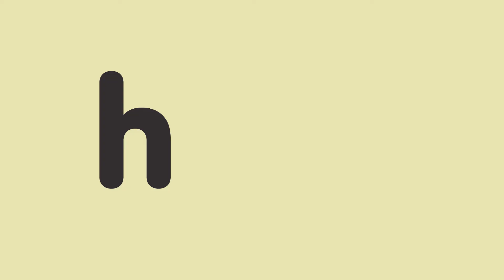Phonics ape/are l Phonics Chants l Kids Songs l Song & Chant l DODO ABC l Reading Gate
Reading Gate presents the full video of DODO ABC’s Phonics Chant [Phonics ape/are]!

Let's go find the word family ape and are with Readinggate Friends!

Watch the video clip and chant along to DODO ABC’s [Phonics ape/are]!